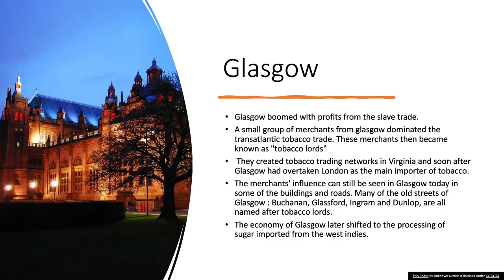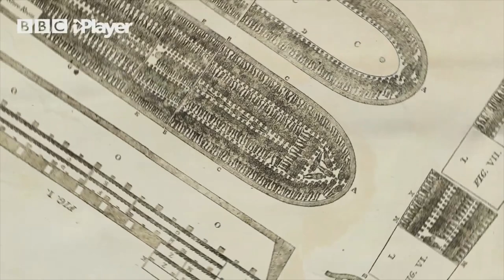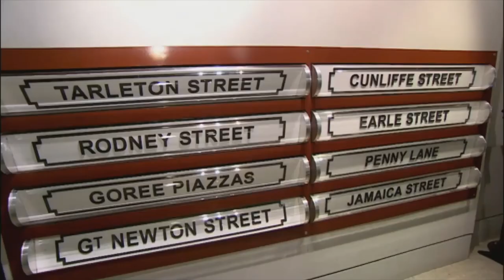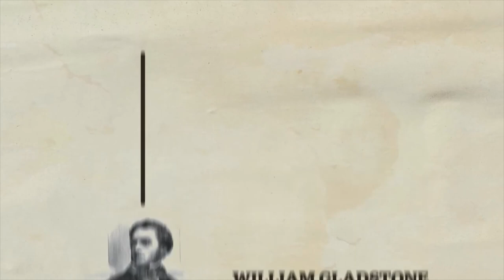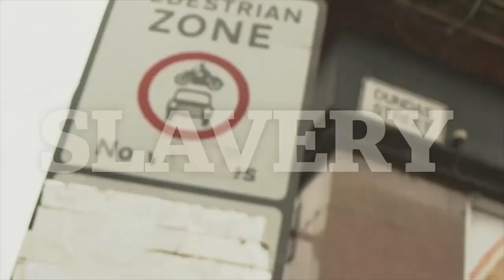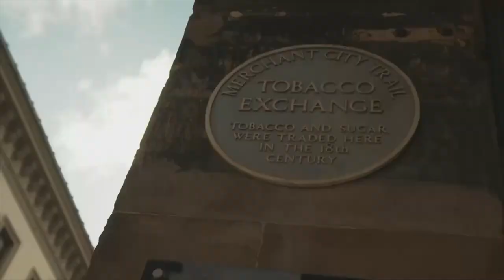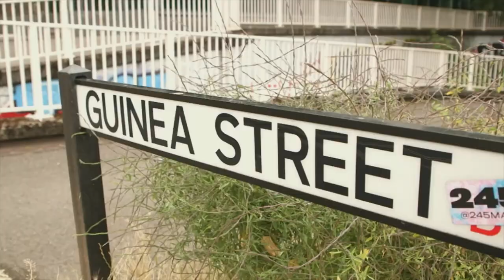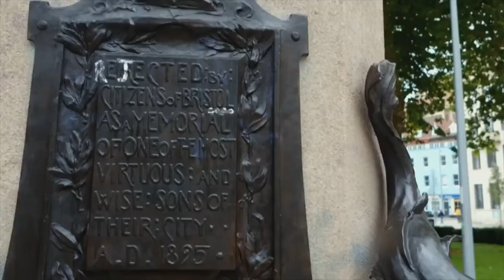Impact of the Atlantic Slave Trade on Britain​